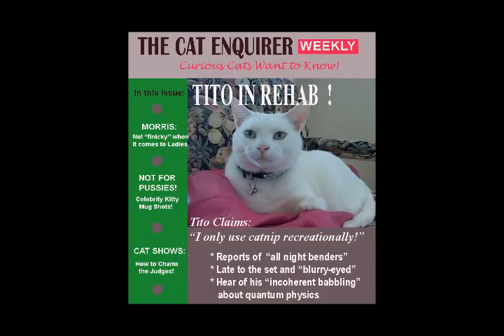Tabloid Rumors! Starring Tasha and Tito the Movie Star Cats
It is not all glamour for Tasha and Tito the funny movie star cats!  Turns out they find themselves on the cover of the tabloid "The Cat Enquirer"!  In this video they answer those vicious rumors.